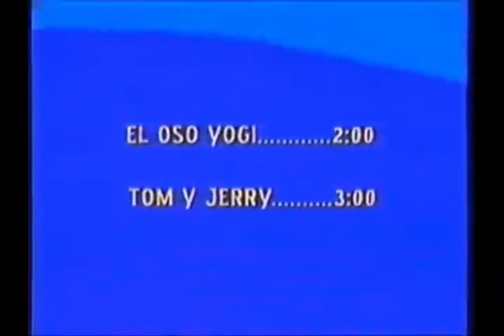Tandas Comerciales Cartoon Network (Diciembre 1999)